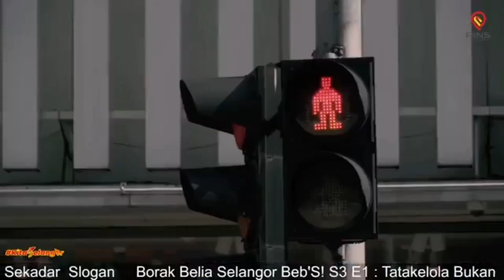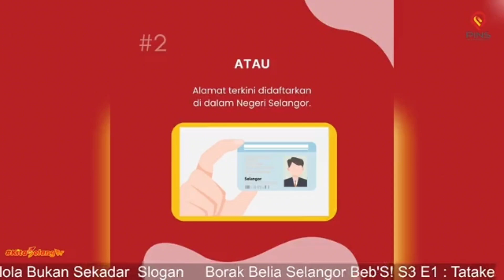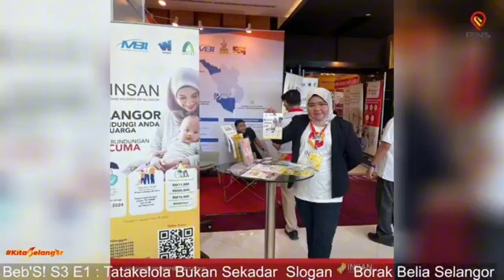Dakwaan MB guna Skim Insan Selangor untuk dana pilihanraya? Betul ke Beb'S!?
Dakwaan MB guna Skim Insan Selangor untuk dana pilihanraya? Betul ke Beb'S!? Isk, benda boleh bincang..

Borak Belia Selangor
Musim 3
Episod 1